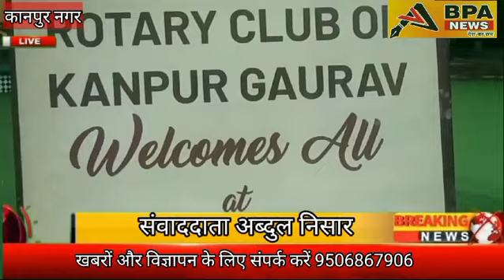रोटरी क्लब ऑफ कानपुर गौरव का 13वां अधिस्टापन समारोह सामाजिक सेवा के संकल्प के साथ बड़ी धूमधाम से मना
रोटरी क्लब ऑफ कानपुर गौरव का
13वां अधिस्टापन समारोह
सामाजिक सेवा के संकल्प के
साथ बड़ी धूमधाम से मनाया गया